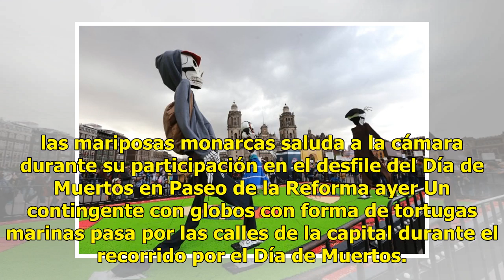Colorido desfile conmemora el paso a la muerte - El Diario de Yucatán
Una mujer disfrazada de catrina camina por calles de la capital la cual está instalada en el Zócalo de Ciudad de México y cuenta con tapetes diseñados por artesanos de Huamantla Un hombre vestido de azteca danza durante el recorrido realizado en la capital del país. A la derecha bailarines con traje...